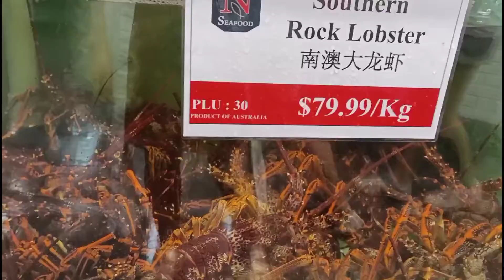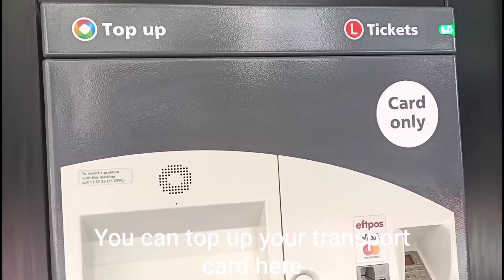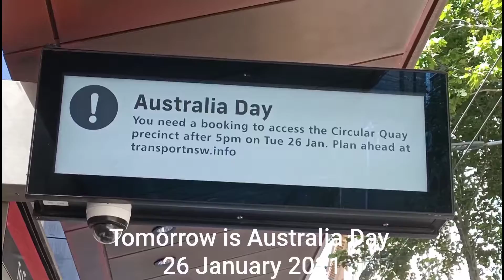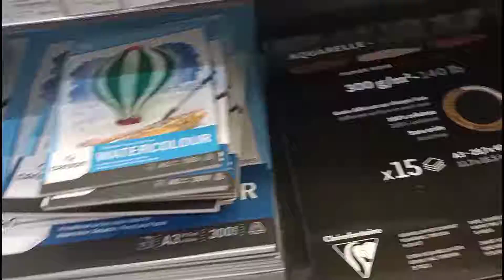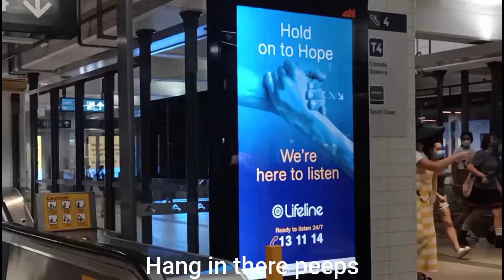Living in Sydney | Sydney Fish Market | Sydney Tram Hopping | Art Supply Shopping At The Rocks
Checking Out Sydney Fish Market | Sydney Tram Hopping | Art Supply Shopping At The Rocks

Camera Used / Phone : Oppo Reno Z

All Amazon links on this channel are affiliate links, it means I will earn a small commission when you purchase something on amazon when you click through using the link(s) without any additional cost to you.